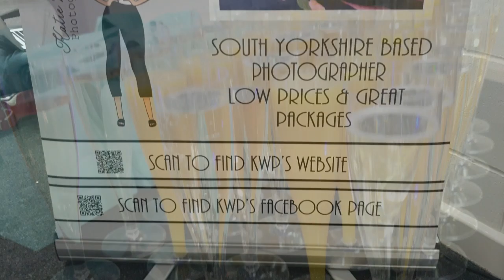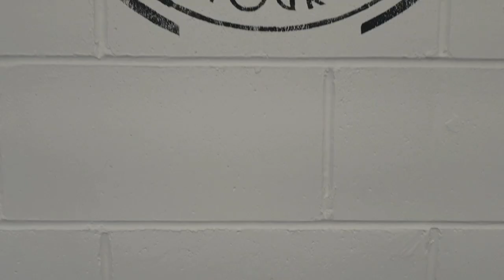Katie Walker Photography Studio Launch supporting Cash for Kids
Talented South Yorkshire photographer Katie Walker's business is expanding and she wanted to raise funds for Cash for Kids to help celebrate the occasion, which included a good luck message from King of the Jungle and football legend Harry Redknapp!

Here's the highlights of the launch day at Katie's brand new studio in Dinnington, Sheffield.

for the music used in this video.